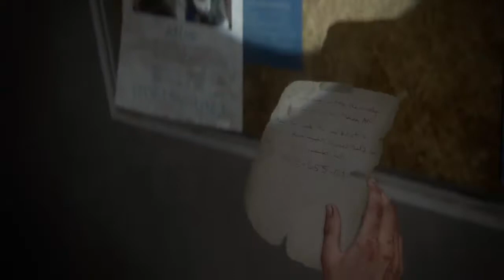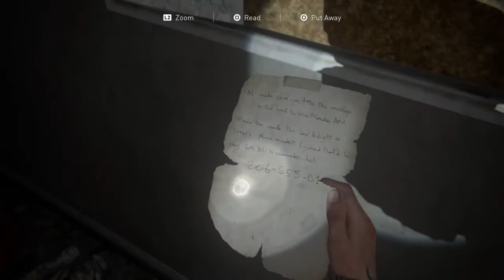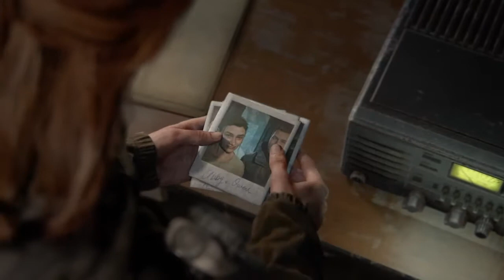Who Did It ! Funny Last Of Us 2 Walkthrough Gameplay #9